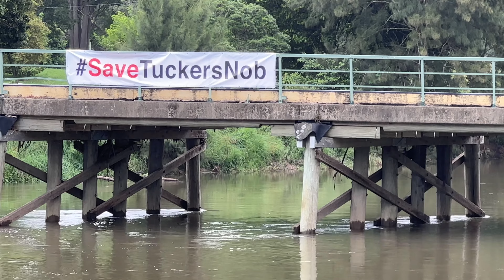毛毛虫让我怀疑人生